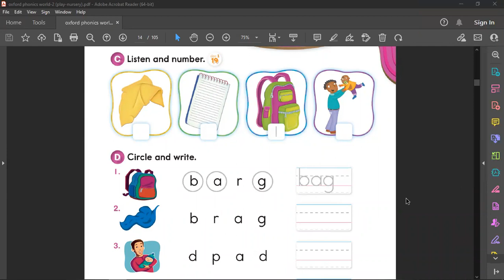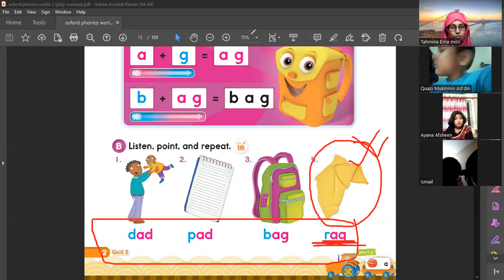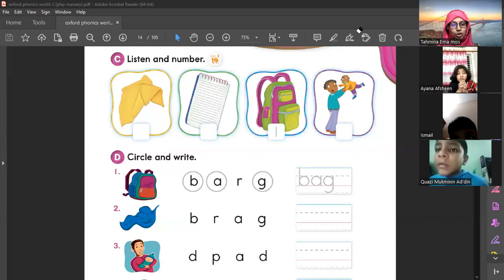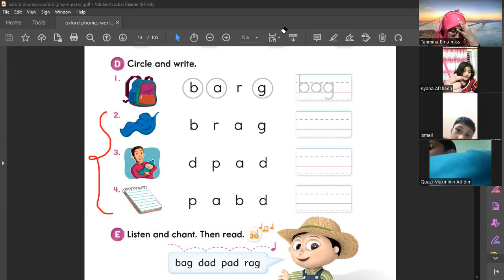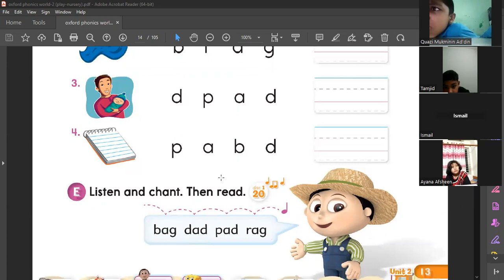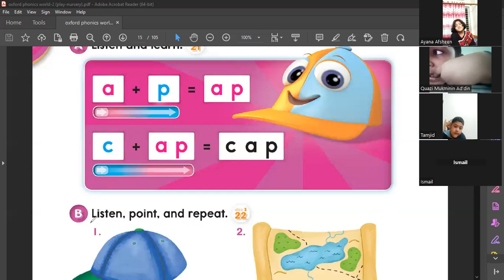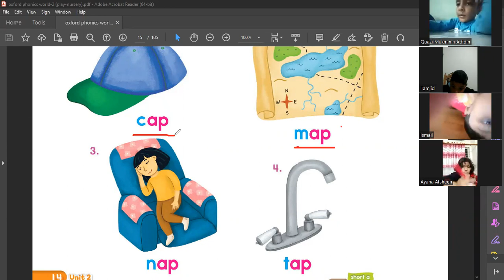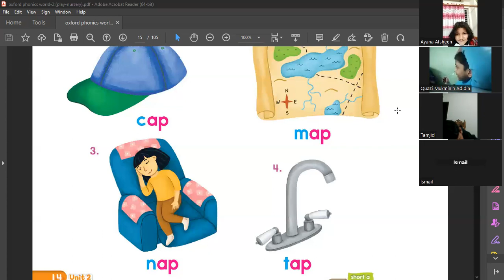Kids Spoken English Pre-School 11.02.2023